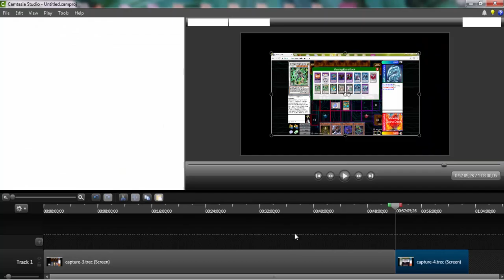YuGiOh Link Duels - Skull servants vs Trickstar